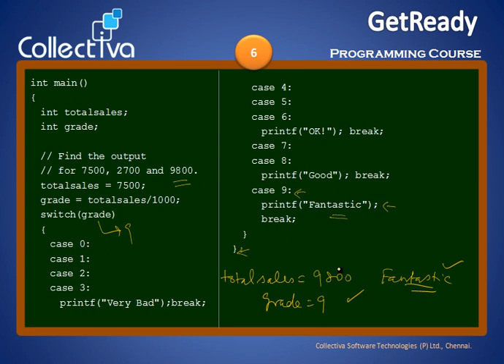Courses Collectiva Knowledge Academy 7